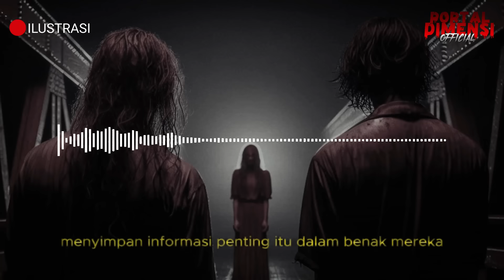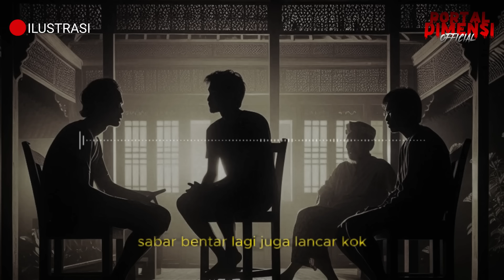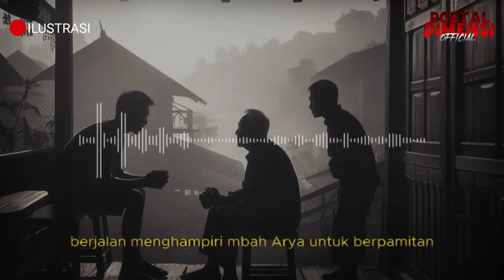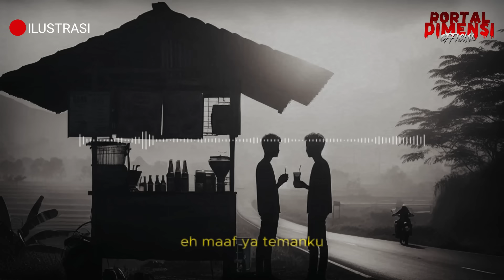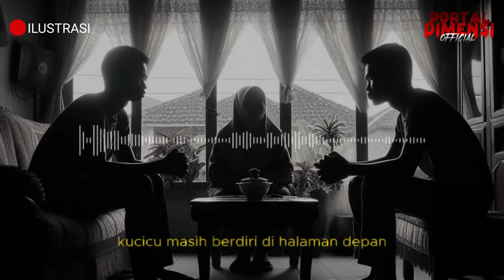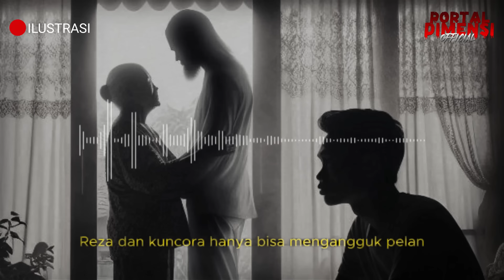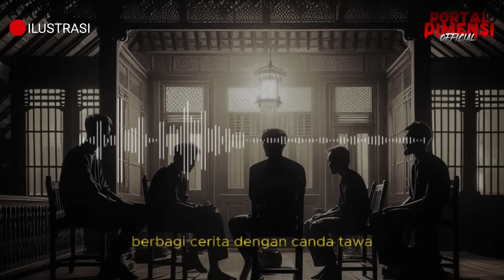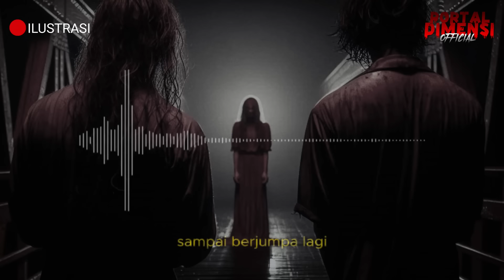GILA ❗ J4S4DNYA MENYATU DENGAN PONDASI JEMBATAN || ANTASENA MAHENDRA || BAGIAN AKHIR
PENULIS : RI_STORY

kisah mistis,
cerita mistis pendaki gunung,
kisah horor,
gunung mistis,
pendakian horor,
pendakian mistis,
tersesat di gunung,
pendaki meninggal,
pendaki tersesat,